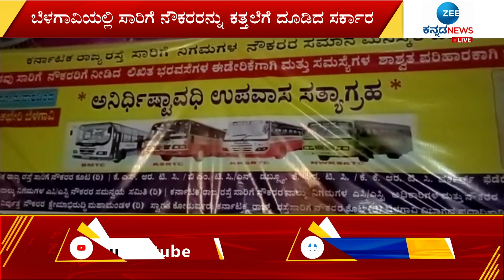Power Cut in Belagavi | ಪ್ರತಿಭಟನೆ ಸ್ಥಳದಲ್ಲಿ ಅಧಿಕಾರಿಗಳಿಂದ ವಿದ್ಯುತ್ ಸಂಪರ್ಕ ಕಟ್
ಬೆಳಗಾವಿಯಲ್ಲಿ ಸಾರಿಗೆ ನೌಕರರನ್ನು ಕತ್ತಲೆಗೆ ದೂಡಿದ ಸರ್ಕಾರ. ಪ್ರತಿಭಟನೆ ಸ್ಥಳದಲ್ಲಿ ಅಧಿಕಾರಿಗಳಿಂದ ವಿದ್ಯುತ್ ಸಂಪರ್ಕ ಕಟ್. ವಿವಿಧ ಬೇಡಿಕೆ ಈಡೇರಿಕೆಗಾಗಿ ಸಾರಿಗೆ ನೌಕರರ ಅನಿರ್ದಿಷ್ಟಾವಧಿ ಧರಣಿ. ಬೆಳಗಾವಿ ಬಸ್ತವಾಡ ಗ್ರಾಮದ ಹೊರವಲಯದಲ್ಲಿ ಪ್ರತಿಭಟನೆ.